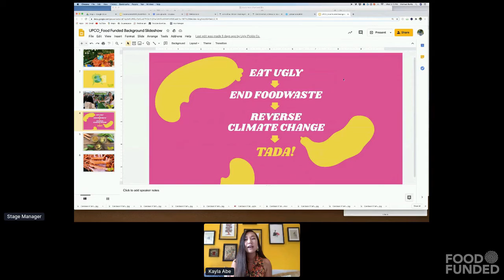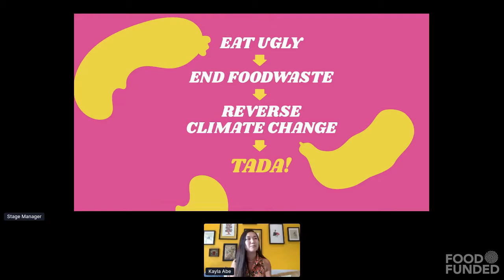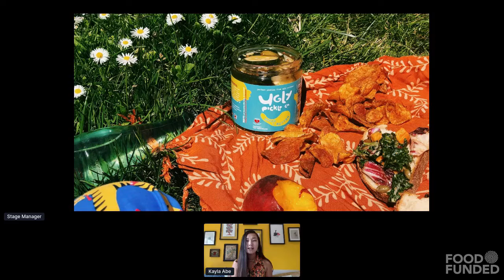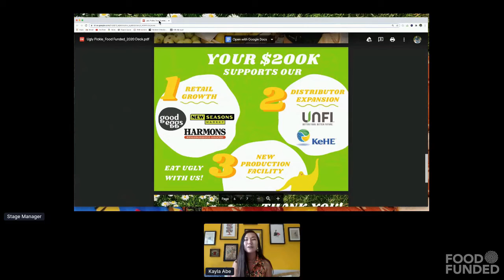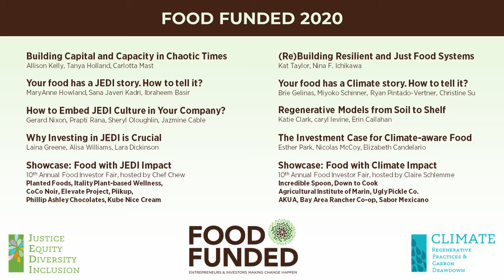Ugly Pickle @ FOOD FUNDED 2020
Entrepreneur Showcase: FOOD with Impact on Climate and Carbon Drawdown

10th Food Investor Fair at FOOD FUNDED 2020 on October 7, 2020